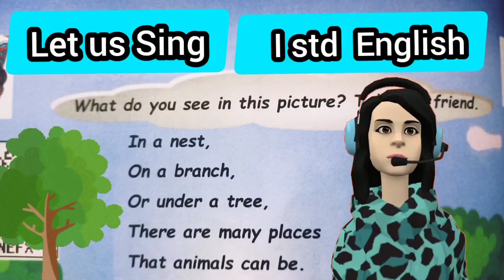In a nest |Rhymes |First std English |Term 1 |Let us sing